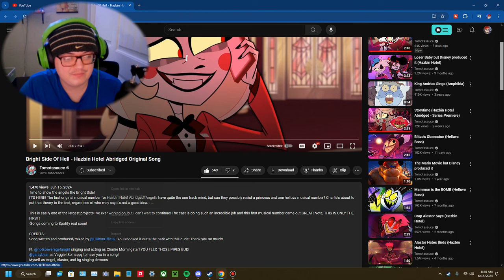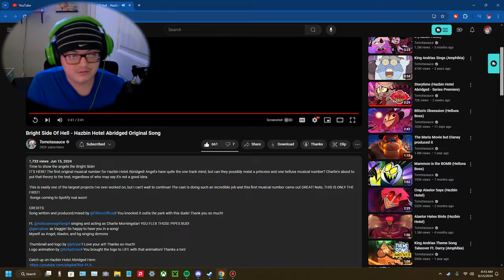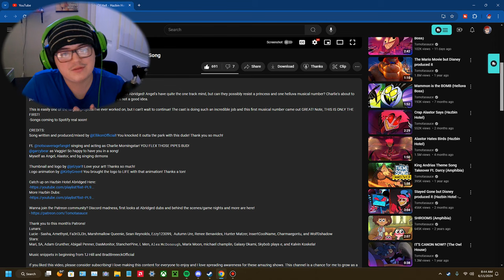THE VOCALS! - Bright Side Of Hell - Hazbin Hotel Abridged Original Song REACTION!!!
Sorry for the camera being blurry, should of just turned my little ring light on XD

THIS WAS REALLY COOL, I LIKED THIS ONE A LOT AND THE VOCALS FROM ELIJAH IN THIS ARE INSANE!